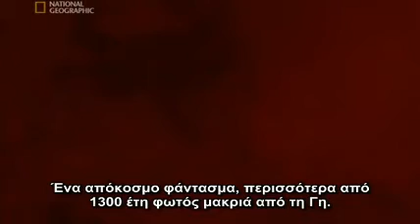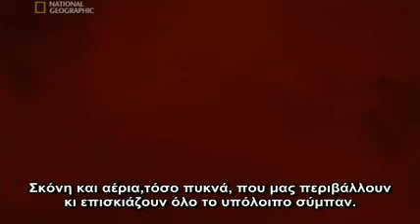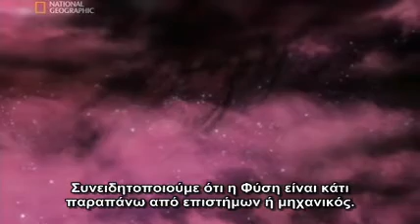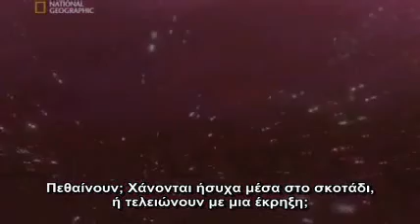GR 05_14 journey to the edge of universe Γέννηση Άστρων.wmv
Απόσπασμα από το journey to the edge of the unoverse /
Savetheday.com / Το βιβλίο της γνώσης